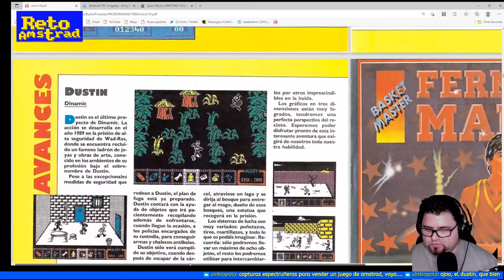🏃 | DUSTIN | PILDORA AMSTRAD | DINAMIC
Leyendo la revista MICROMANIA nos encontramos con el avance de uno de las grandes  Videoaventuras ambientada en un escenario carcelario realizada en modo 0
Jugamos en el papel de KID SAGUSF (FUGAS KID :D) un presidiario que tiene que escapar de la cárcel y conseguir la libertad a través de trueques y el uso de objetos interactuando con otros personajes del juego.
Cubierta  realizada por Alfonso Azpiri.
DUSTIN  (DINAMIC 1986)
Distribuido por Erbe y Dro Soft.
En comentario fijado el enlace del juego.